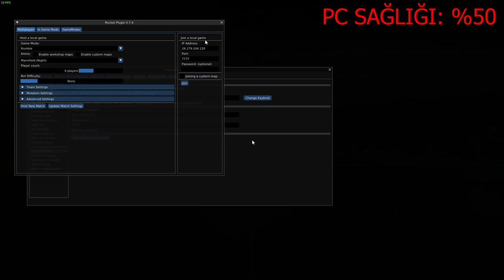AYNI LOBİYE 1000 BOT EKLEYİP PC'Yİ ÇÖKERTMEK! | ( @AydinhoShorts Rocket League Türkçe)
Selam arkadaşlar bu videoda Rocket League'de aynı lobiye 1000 bot ekleyip pcyi ömkertiyoruz, keyifli seyirler.